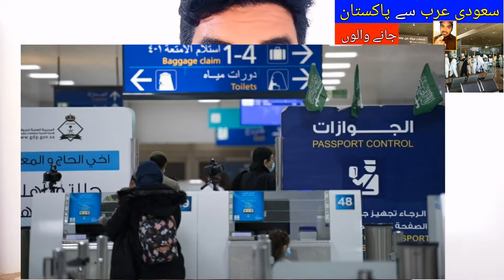Increasing Difficulties for those Going to Pakistan from Saudi Arabia,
Saudi Arabia Latest Update News today in Urdu and Hindi, Saudi News in Urdu, Today News in Saudi Arabia, Increasing Difficulties for those Going to Pakistan from Saudi Arabia, Saudi Arabia to Pakistan latest update,